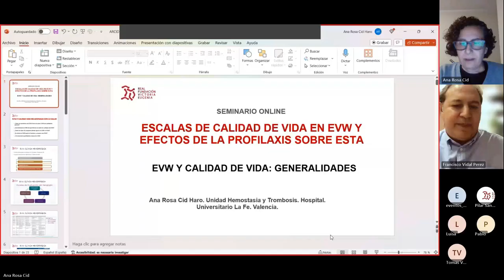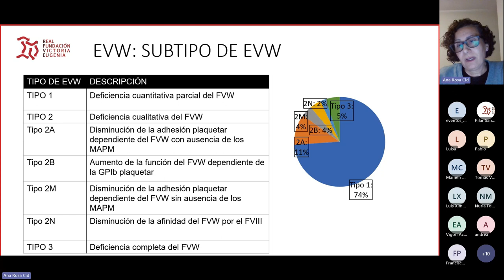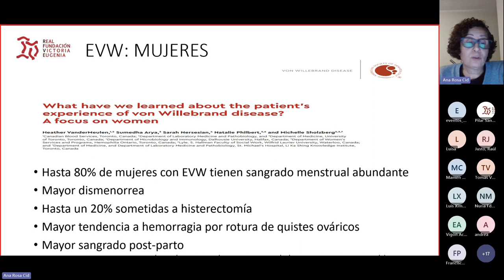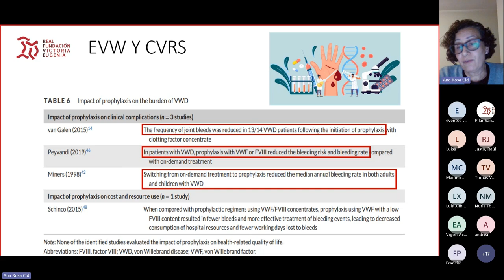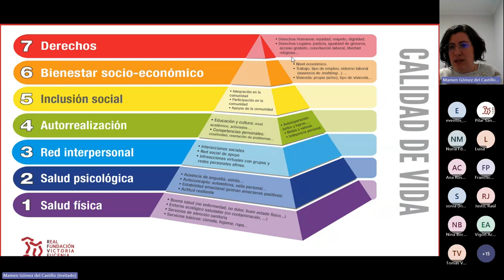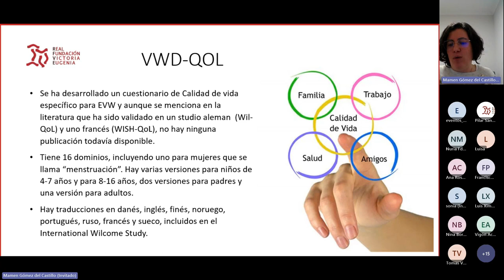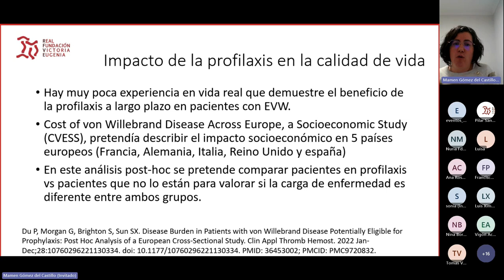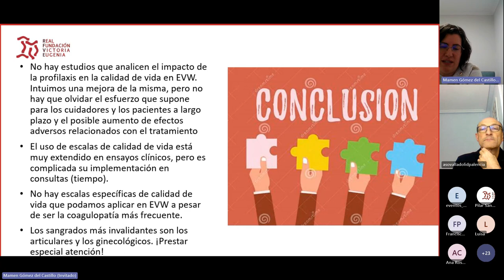Seminario Online- Escalas de calidad de vida en EVW y efectos de la profilaxis sobre esta.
Seminario online: “Escalas de calidad de vida en EVW y efectos de la profilaxis sobre esta”, realizado el 13 de diciembre de 2023 a las 18:00, hora de Madrid, España.